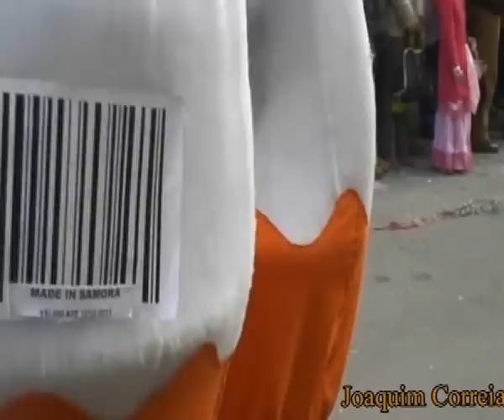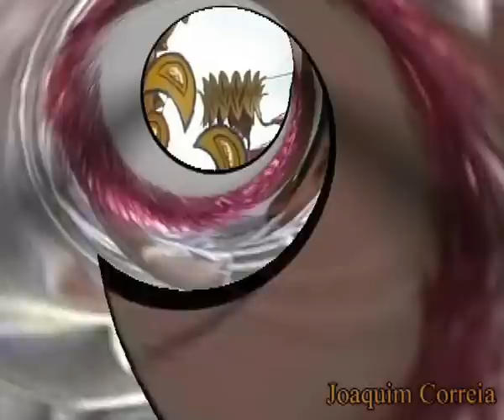1. Parte do Carnaval Samorense dia 12/2013 Terça Feira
Reportagem  dia 12/02/2013 terça feira o tempo esteve bom e o melhor Carnaval do Ribatejo saiu a rua em Samora Correia as imagens falam por si mesmo. Com recolha de imagens  Catarina Almeida e montagem de Joaquim Correia. voltaremos com mais imagens noutros locais..